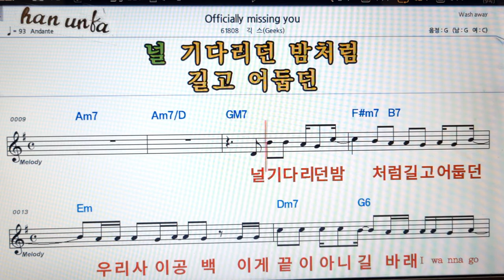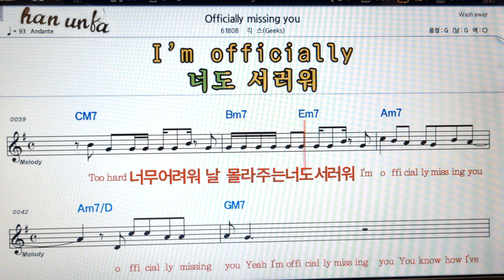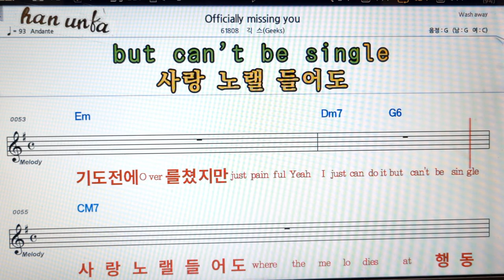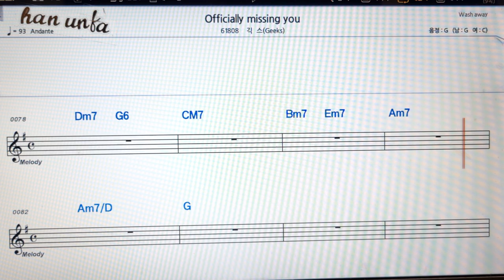Officially missing you/긱스👍노래 반주, 코드 악보,가라오케💋Karaoke*Sheet Music*Chord*MR